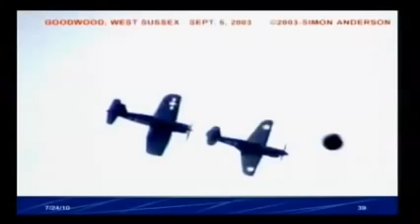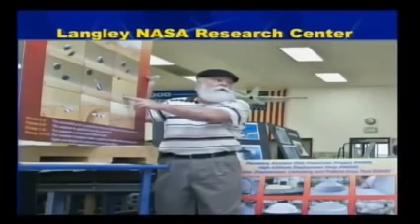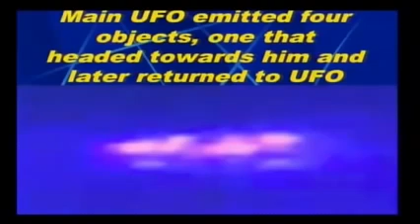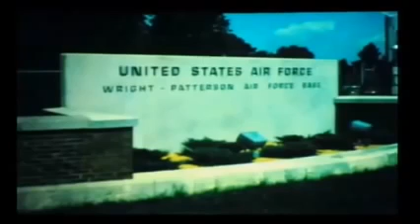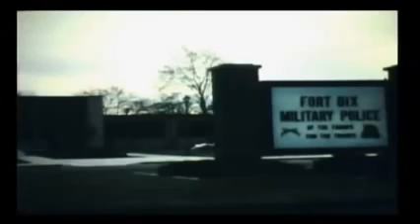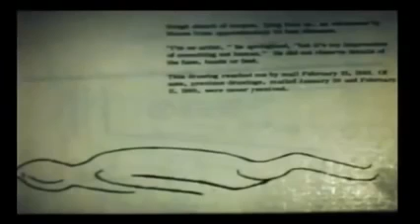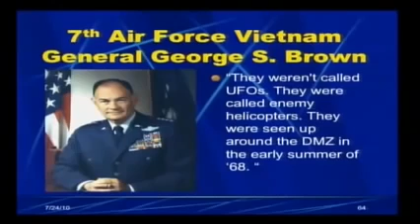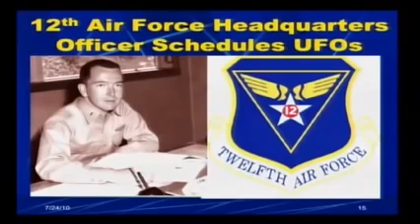Finally! Leaked Classified Ultra Top Secret UFO Files! Roswell Crash BUSTED? And Much More 2017